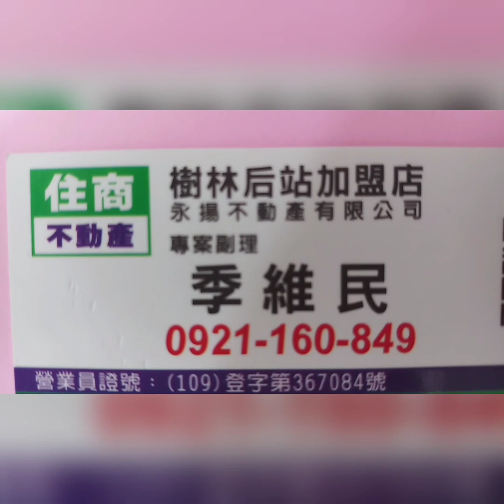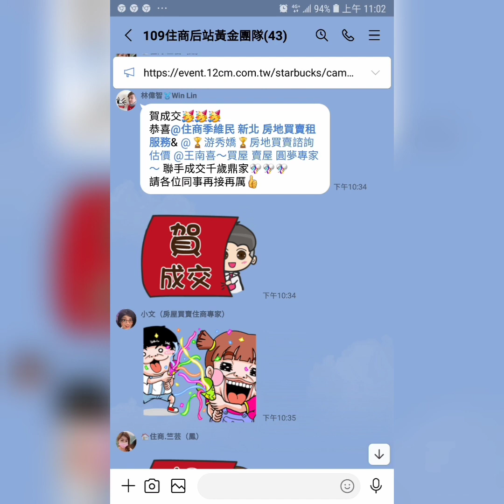住商樹林區後站店【成交888萬】樹林區 俊英街【2樓/5樓】【4房2廳1衛2陽台】【方正格局】您有房屋想要賣嗎？【歡迎委託】 0921-160-849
☆☆【成交888萬】新北市 樹林區 俊英街【2樓/5樓】【4房2廳1衛2陽台】【方正格局】

1.【權狀29.67坪】【主建物26.84坪】
2.【2樓/5樓】        【地坪7.33坪】
3.【4房1廳1衛2陽台】【附屬2.83坪】
4.【公寓】               【公設0坪】
5.【75年完工】      【朝南】
6.【乙工住宅】       【方正格局】
7.【管理費元0/月】
8.【沒有車位】
9.  三多國小   三多國中
0.  光華公園   博愛街市場
1.  樹林火車站    迴龍捷運站

☆【Instagram 連結】

  84年 不動產證照
109年 不動產證照
101年 證券商 高級務員證照
100年 證券商 業務員證照
100年 股務人員證照
  99年 金融市場證照

immovables【不動產】
Landlord【房東】
hight-rise block
Larg building
Huge building
Mansion【大廈】【豪宅】
flat【公寓】

樹林區電梯
樹林區華廈
出租房屋
房屋租賃
房地產
不動產
地價稅
建築線
土地增值稅
重購退稅
履約保證
建經公司
代書
地政士
貸款
利息
建築經理公司
銀行利率
建築師
建築物
住宅
厝
農地
建地
工業用地
線上賞屋

樹林區房仲
樹林區仲介
仲介
樹林區房地產
樹林房地產
樹林區不動產
樹林不動產
樹林區房屋
樹林房屋
樹林區土地
樹林土地

樹林賣房
樹林區賣房
樹林賣屋
樹林區賣屋
樹林賣房屋

樹林買房
樹林區買房
樹林買屋
樹林區買屋
樹林買房屋